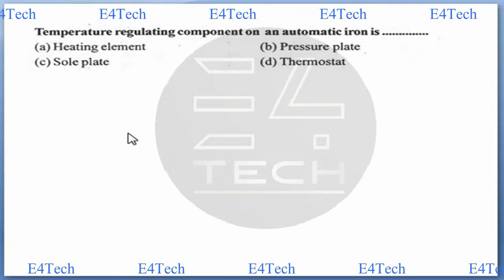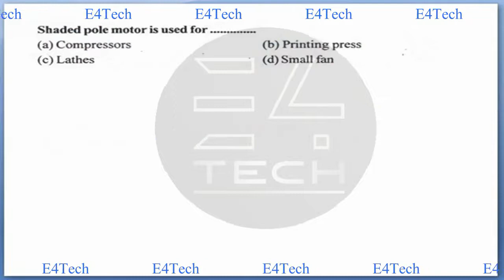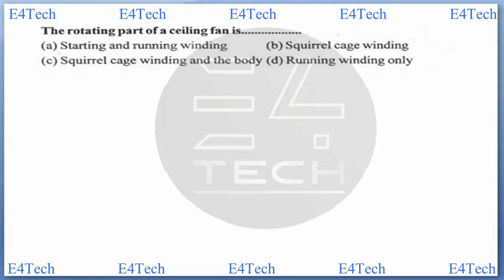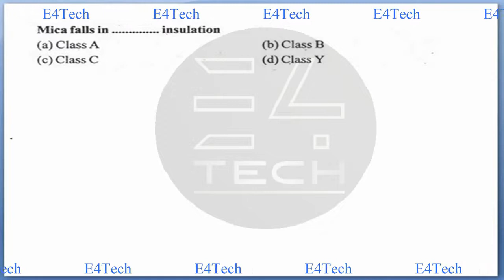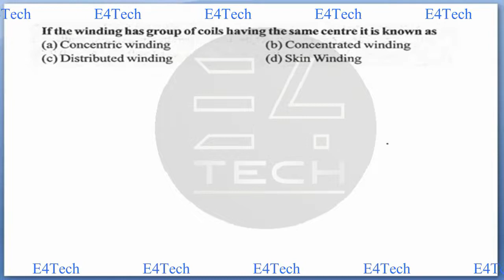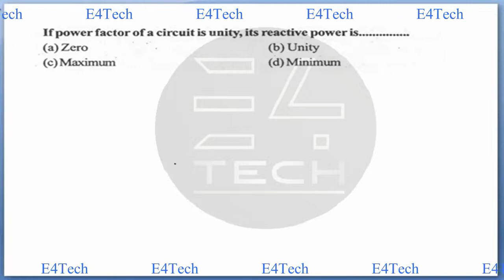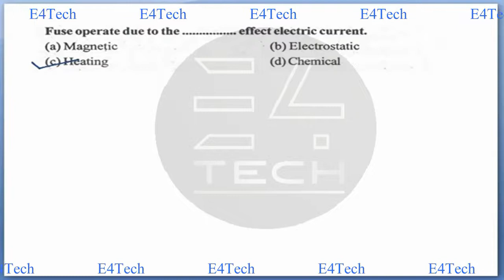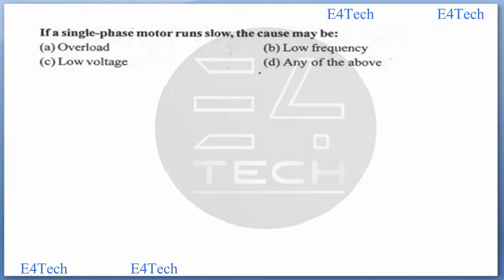PART -22 | KPSC Electrician | Lineman | wireman | Technician - Exam | Question Answer Kerala PSC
Kerala PSC Previous year question and answers discussion